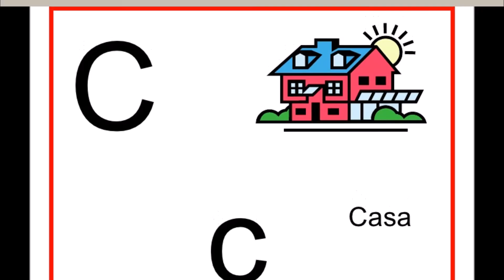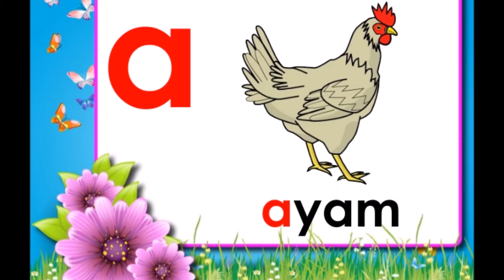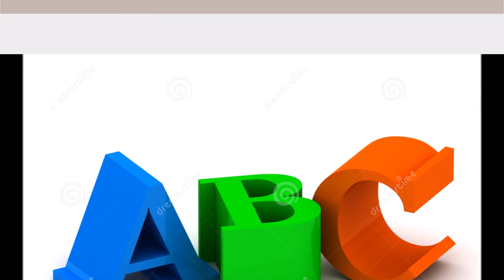ABC de Fagner e Fausto Nilo com FAGNER